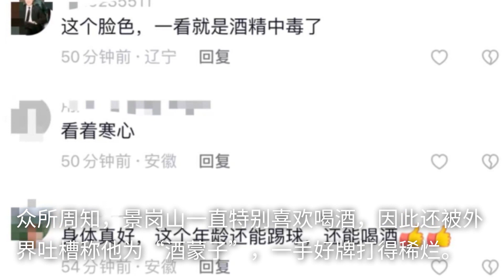55岁景岗山深夜又喝酒，头发花白满脸通红，踢球踢得腿受伤